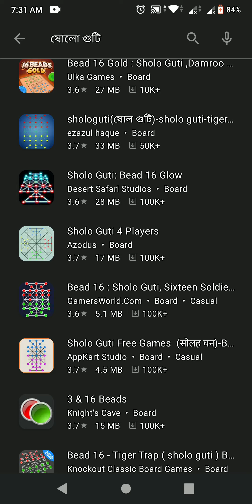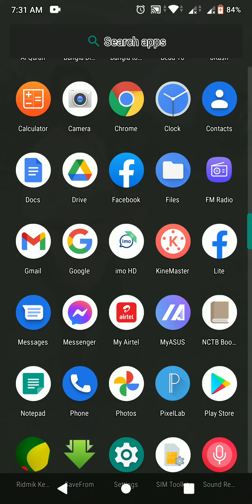আমার সাথে ষোলো ঘুঁটি খেলে হেরে গেল। না দেখেলে মিস। Play Bead 16 With Software। Forhad TBT 91।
"ষোলো ঘুঁটি" হলো মাথা খাটিয়ে খেলা। এটি
আগেকার দিনে গ্রামে, গঞ্জে বর্ষাকালে যখন মানুষের কোনো কাজ থাকত না তখন মাঠে গাছতলা, পুরনো টিনের ভাঙা চালার নিচে, দোকান ঘরের সামনে, স্কুলের বারান্দায়, ঢেঁকিঘরে, রান্নাঘরে, বড়ঘরের বারান্দায়, ধান ভানা মেশিন ঘরে এরকম হাজারো জায়গায় বর্ষায় আটকে থাকা বাঙালির প্রিয় খেলা ছিল এটি। এখন এ খেলা বিলুপ্ত প্রায় কিন্তু এখন আধুনিক যুগে মোবাইল অ্যাপসে সেই চাহিদা কিছুটা পূরণ হয়। তবে মোবাইলে গ্রামের সেই লোকদের উত্তরসূরীরা খেলতে নারাজ তাদের চাই খেলার জন্য খোলা ময়দান। যেখানে জনগণ উৎসুক হয়ে অপেক্ষা করবে যে কে হারে কে জেতে। আমিও ছোটবেলায় অনেক খেলেছি কিন্তু এখন তেমন বাড়িতে ফেরা হয়ে ওঠে তাই মোবাইলে খেলে একটু আনন্দ লাভ করি। সেই আনন্দের কিছু ভাগ আপনাদের সাথে ভাগ করলাম। আপনারাও খেলতে পারেন আমার সাথে। চলে আসুন অনলাইনে। হয়ে যায় ষোলো ঘুঁটির জম্পেশ প্রতিযোগিতা।